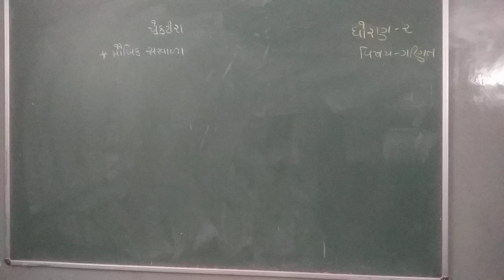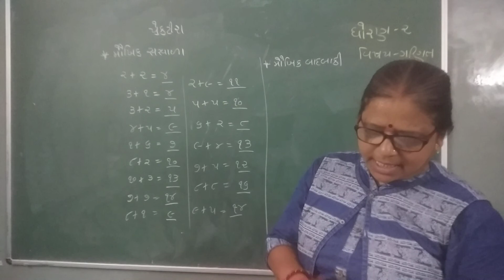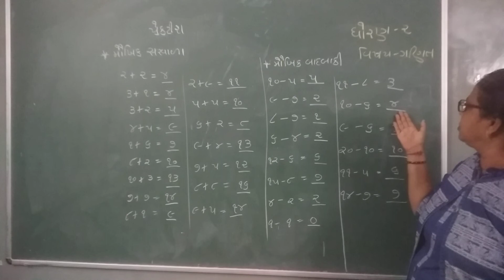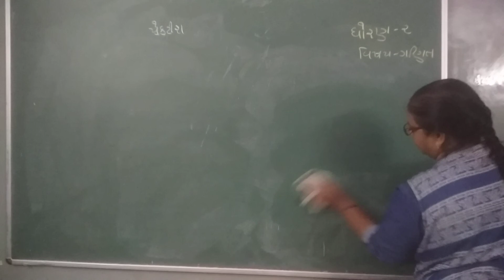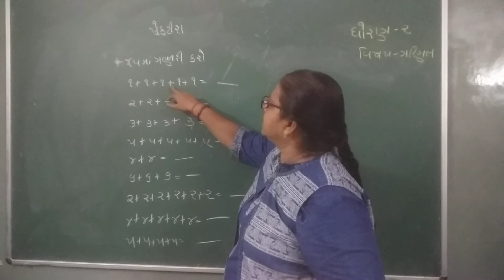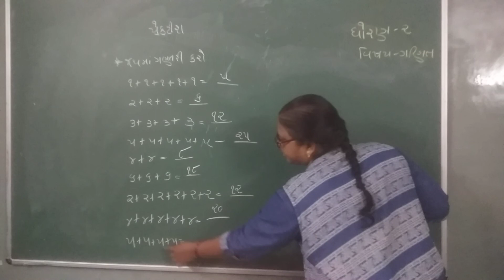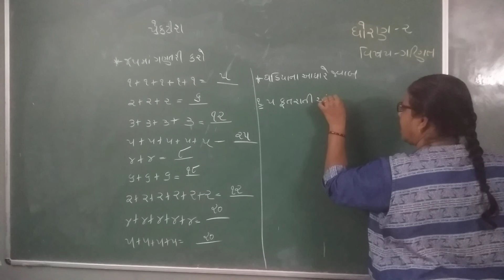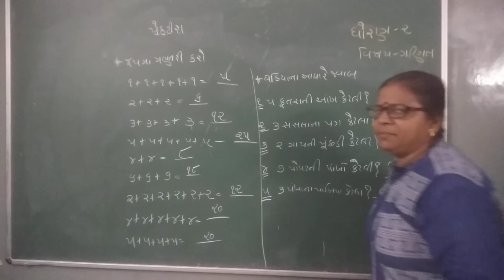Std -2 Gm matha prektish dt (26/7/21)